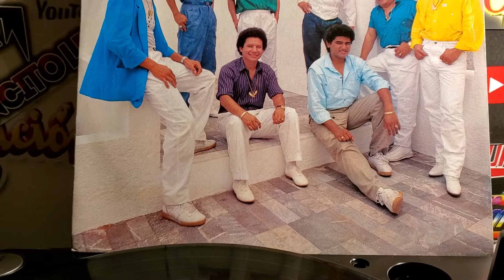LOS YONIC'S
NI TU AMIGO NI TU AMANTE